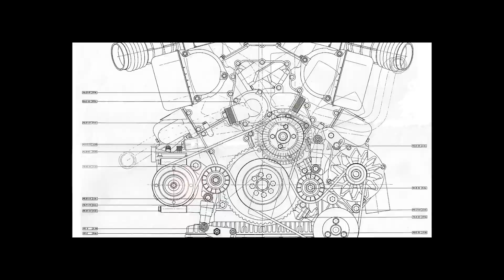50 éve debütált a Lamborghini Countach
Az összes mai Lamborghini megjelenése visszavezethető a fél évszázados szuperautóig.